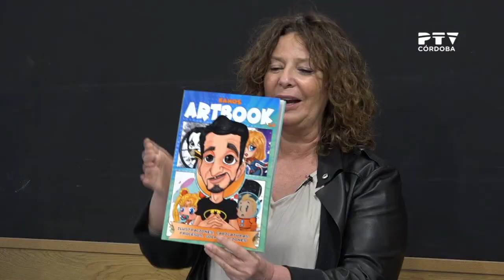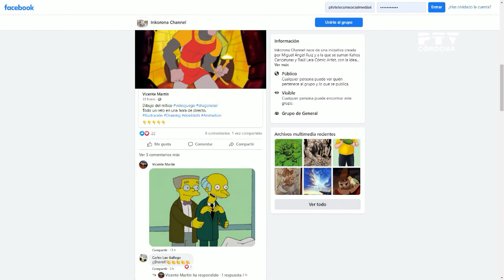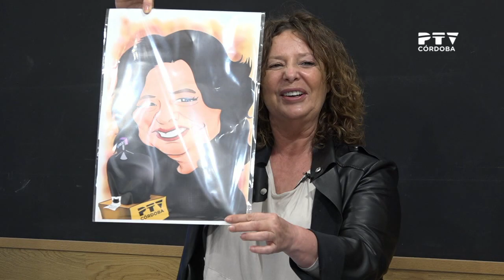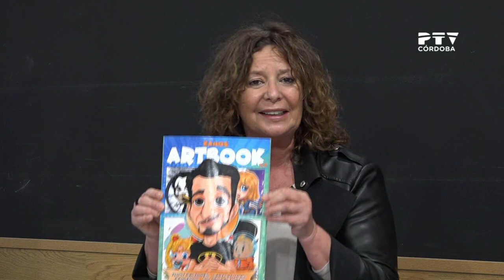Entrevista Pedro Sillero, caricaturista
📺| ¿Quieres conocer más sobre el arte de la caricatura? ✏️😃

➡️ Hablamos con un experto: Pedro Sillero